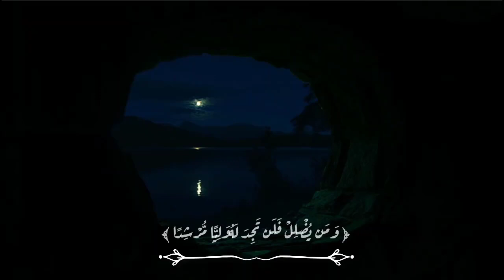سورة الكهف ❤️ بصوت القارئ ❤️ أحمد العجمي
إسلآميات يوتيوب {  Islamic YouTube }
قناة تختص بتحميل القرآن الكريم بجميع الآصوات  والأذكار والأدعية وقصص الأنبياء والمرئيات والأناشيد